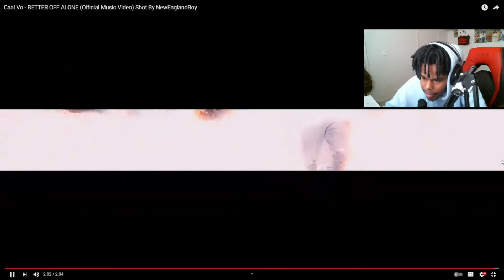CAAL VO - BETTER OFF ALONE (BEST VIDEO IVE SEEN THIS MONTH)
in todays video we go in depth of caal vo better off alone !